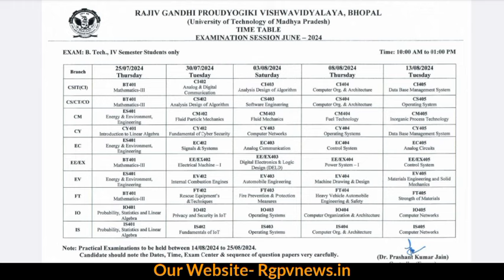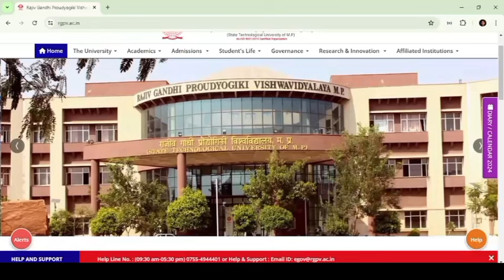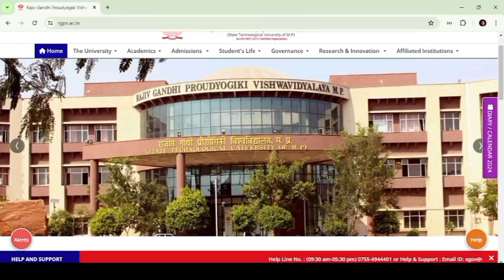Energy and Environmental Engineering paper 🗞️🥳 Easy aayga// don't miss